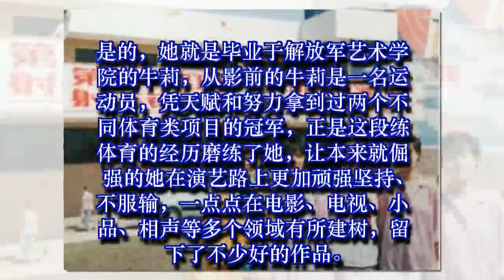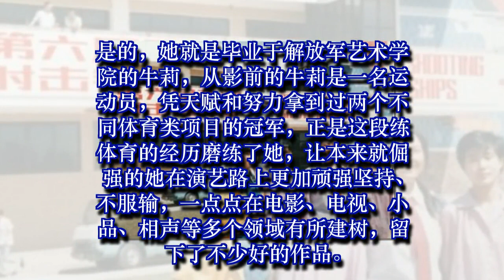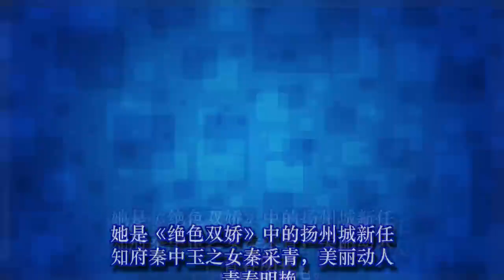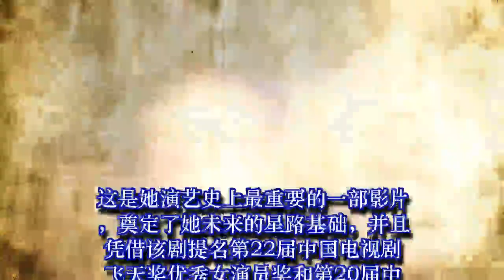军人家庭运动冠军出身 转型演员出色漂亮 与冯巩郭冬临上春晚